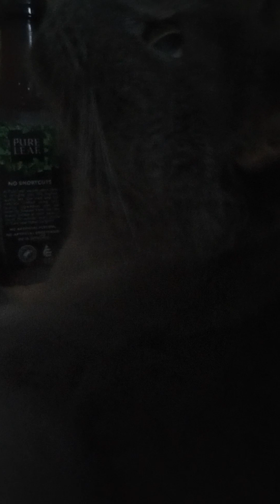The Story of Earl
How Earl came to live w/us ❣️